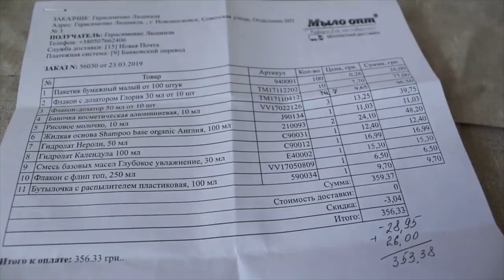Косметика сделанная своими руками// Распаковка от Мыло Опт